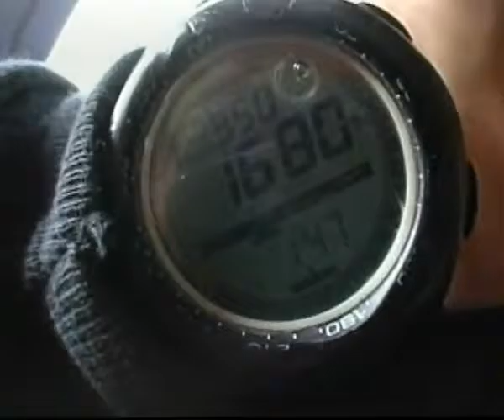Des Sky dive 2009 Movie1 Full